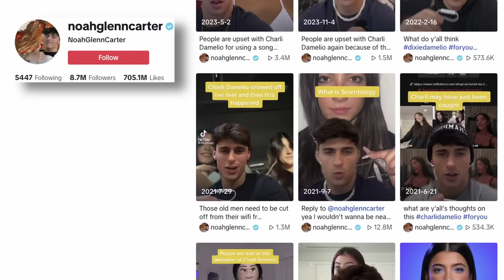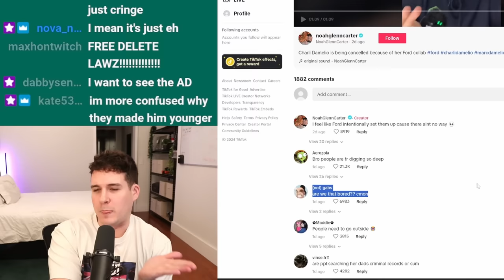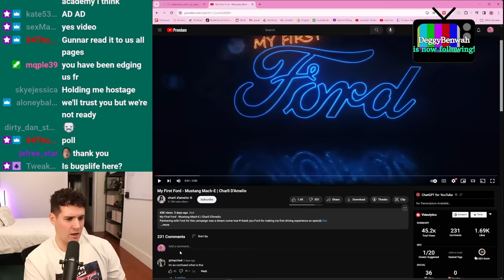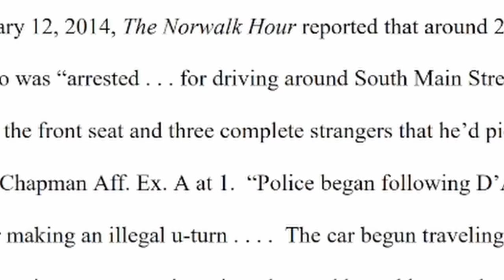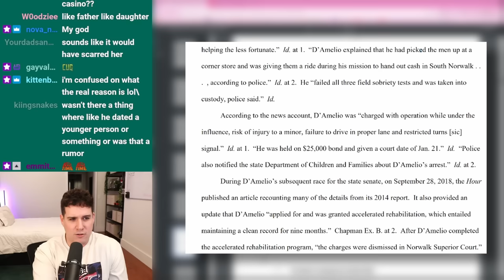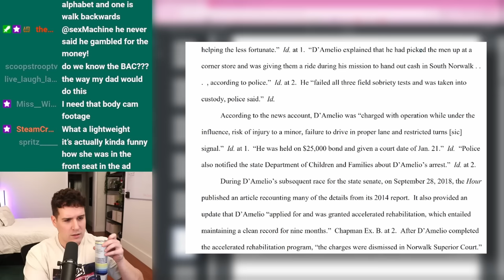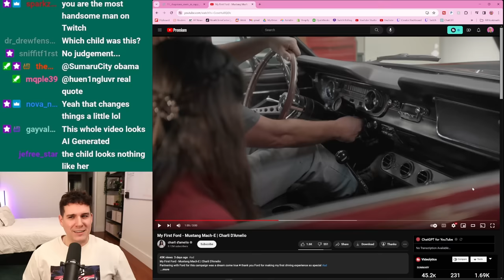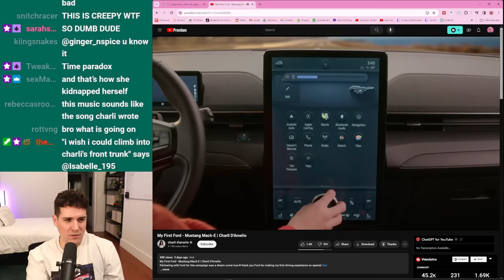The Charli D'Amelio Ford Ad Is A Hilarious Mess